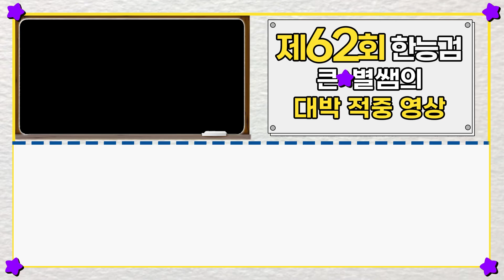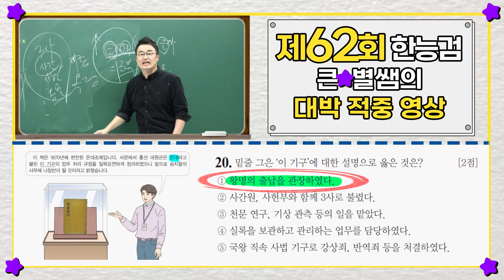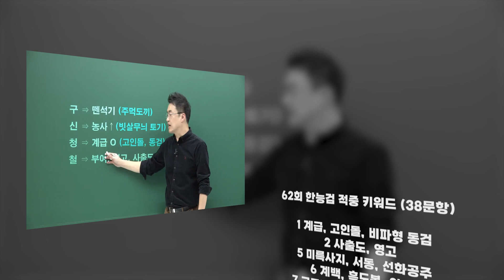찍신015_아무래도 한능검 전야제 때문에 가야겠죠? 검찰청... ｜ 찍신 큰★별쌤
아무래도 가야겠죠...?
이정도 적중률이라면.